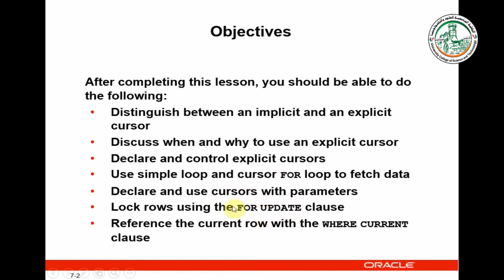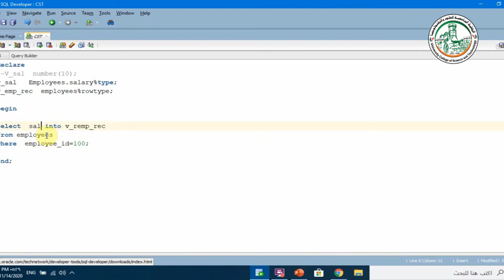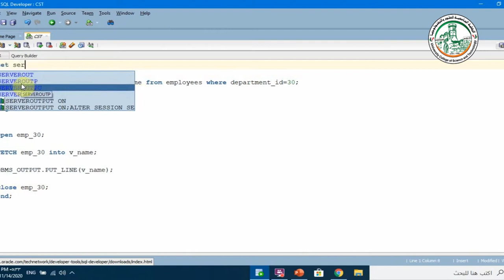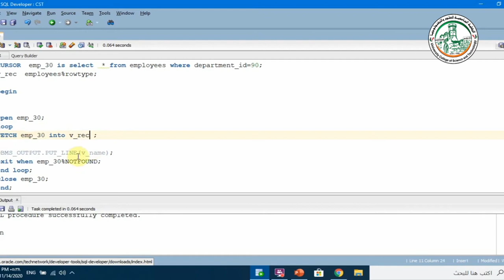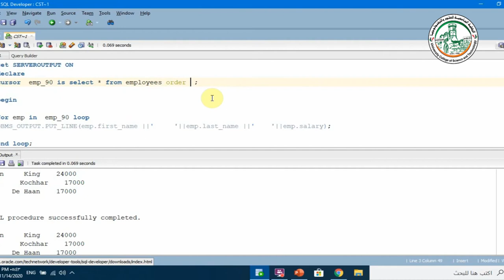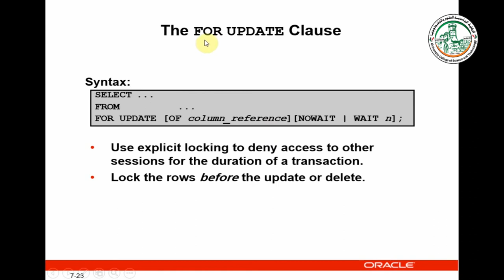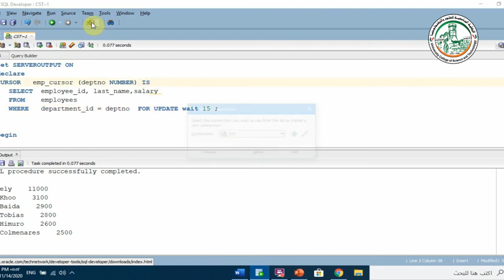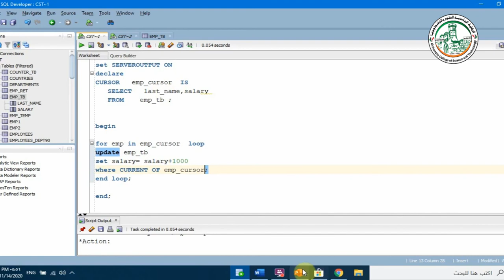PL SQL cursor